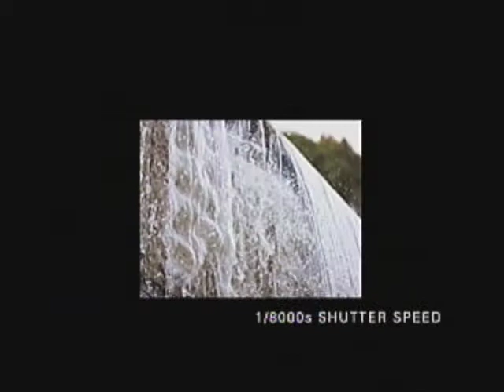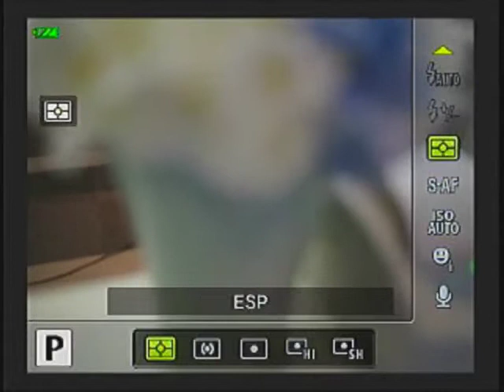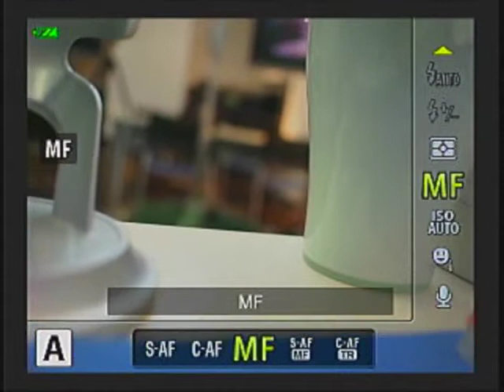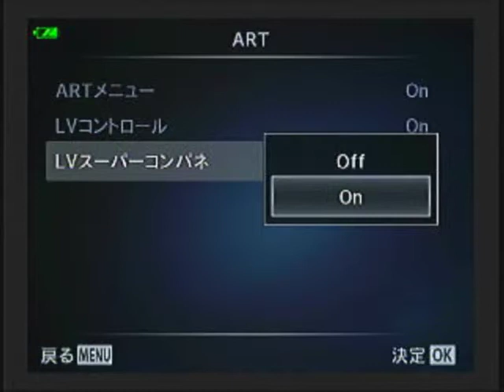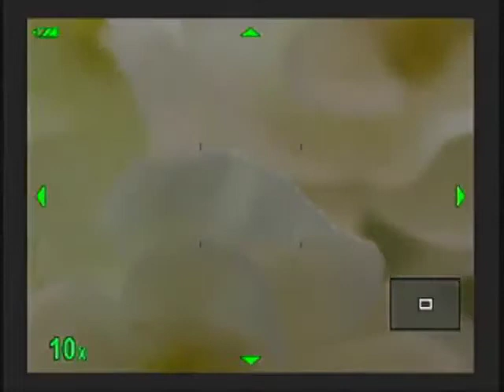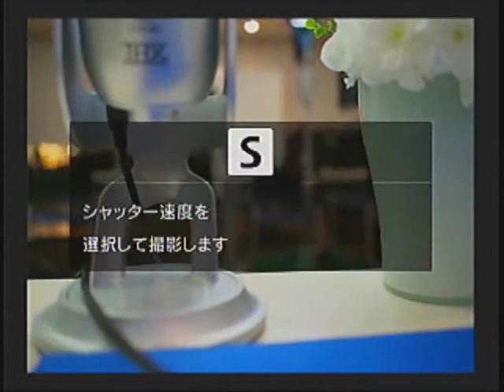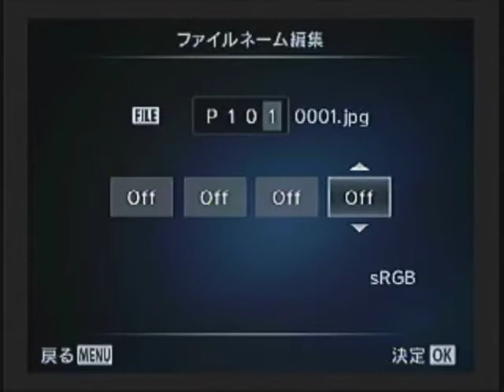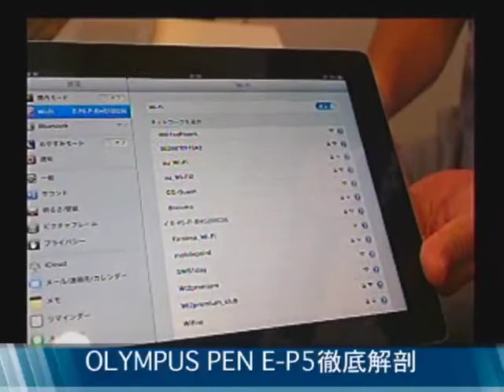E-P5発売記念 E-P5徹底解剖 ～メニューから見るE-P5～2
後編

2013年7月3日（水）19：00～
後編はカスタムメニューのご紹介です。ピントの合わせ方を突き詰めたい、スムーズな連写がしたい、アートフィルターを吟味しながら撮影したい…などのこだわり撮影が、設定ひとつでぐんと快適になります。また、具体的な撮影のシチュエーションを挙げながら、どの場面でどのような設定が役に立つのかをご案内しますので、これから撮影の目的を見つけたいという方も是非ご覧ください。